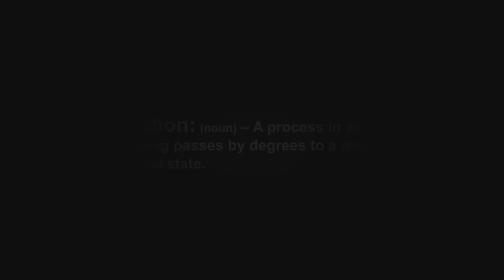Just Another Class At Evolution Fitness